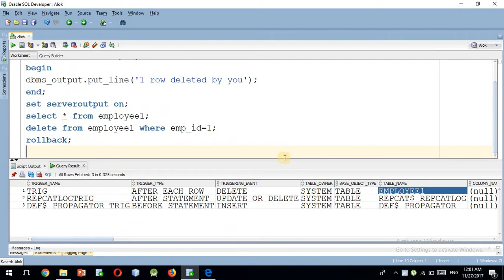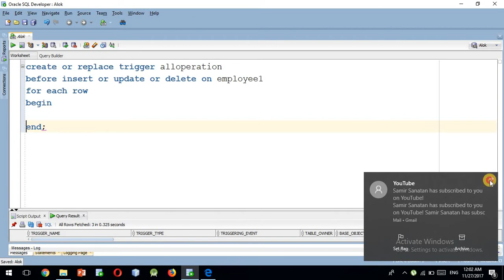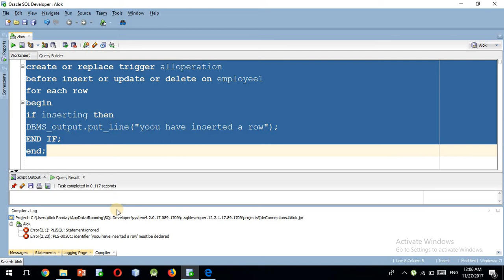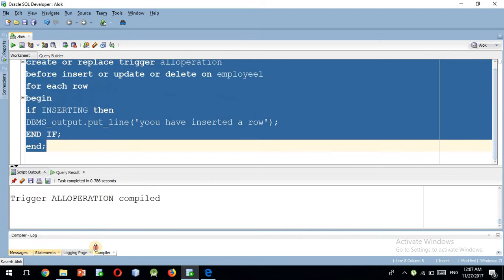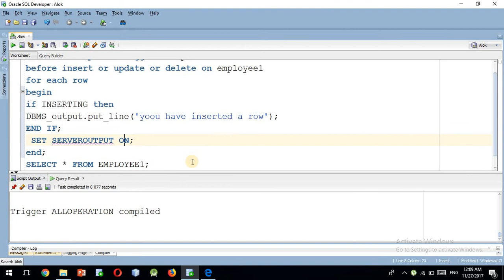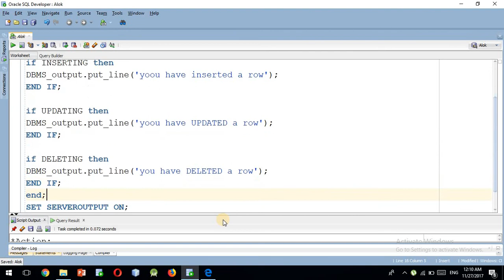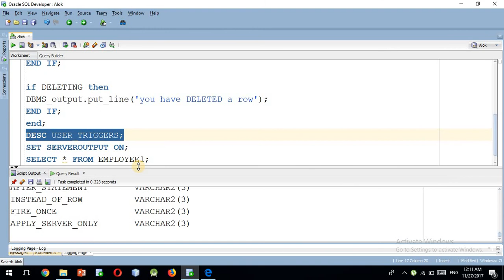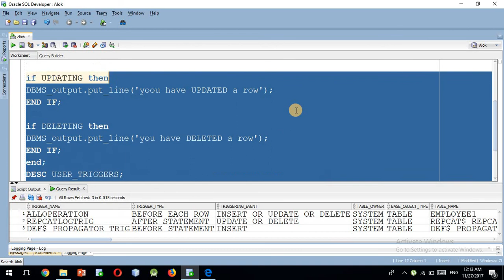lec 21(4) INSERT,UPDATE,DELETE EVENT DROP SELECT ALL TRIGGERS FROM SYS TABLE IN TRIGGERS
triggers,triggers in pl/sql,